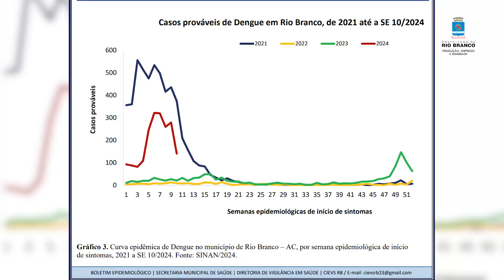Agentes de endemias são homenageados pelo esforço na redução dos casos de dengue na capital